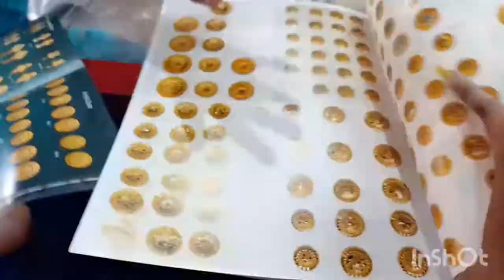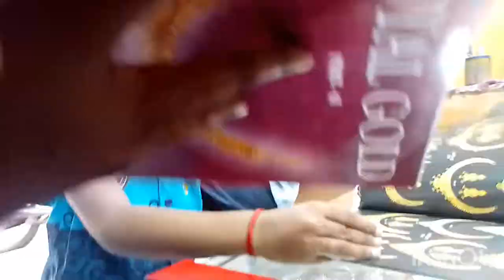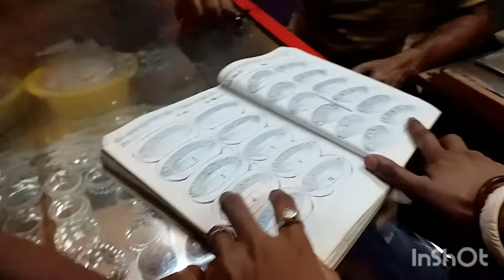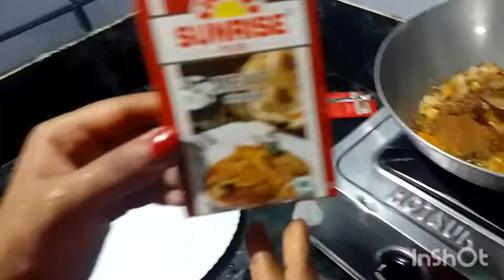বিরিয়ানি রেসিপি শেয়ার করলাম,তাছাড়া বিকালে কোথায় গিয়েছিলাম?🙀